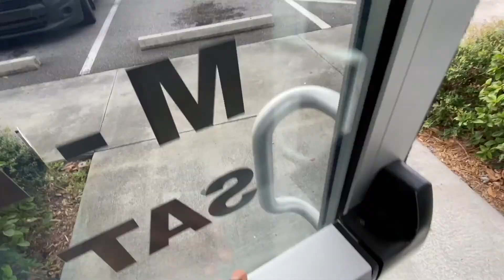Bike Shop Visit and Evening Cruise to Spruce Creek Park